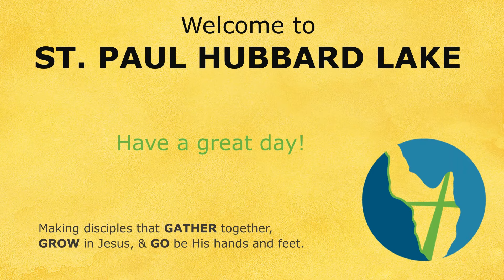Sunday School Lesson for 4.26.2020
Here is a quick Sunday school lesson for children focusing on Zacchaeus and God who knows your name, along with a craft idea for you to do together as a family. We hope you enjoy your time together learning more about Jesus!